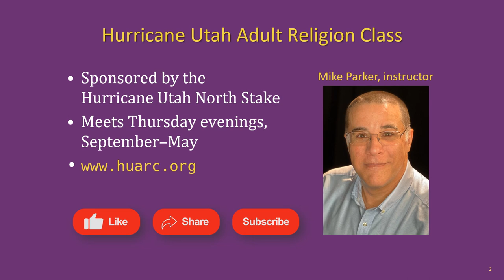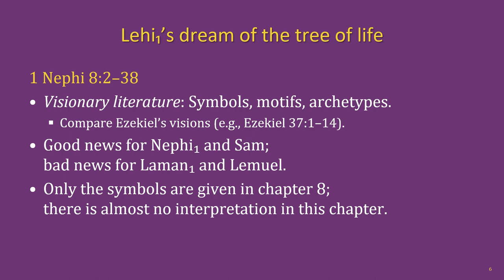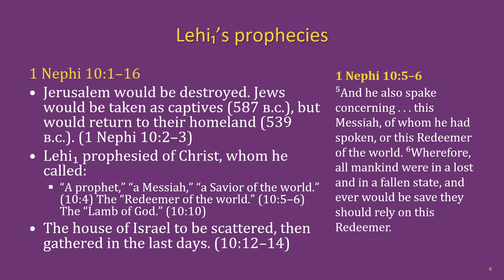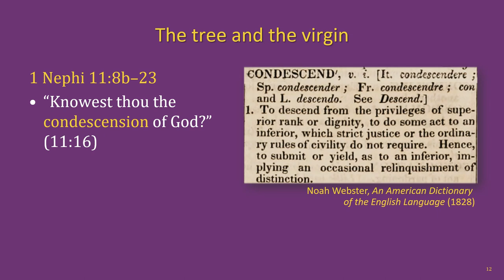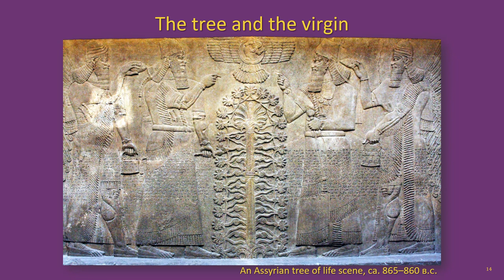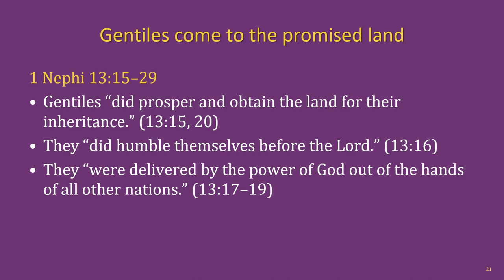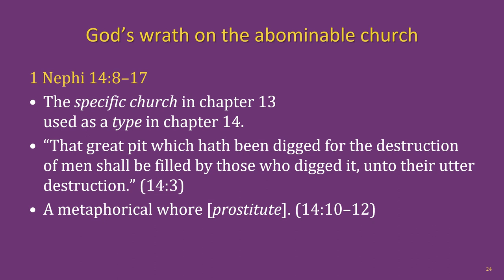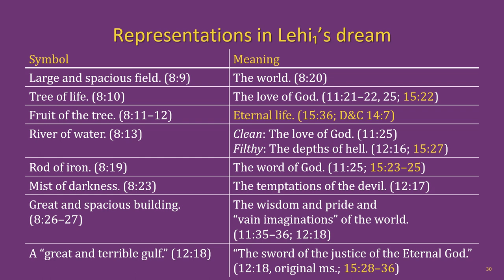The Book of Mormon Lesson 4: 1 Nephi 8, 10–15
The Hurricane Utah Adult Religion Class Book of Mormon lesson 3: 1 Nephi 8, 10–15.

Chapters:
00:00 Title slide & lesson intro
01:23 Key individuals
02:04 Outline of events
02:54 The setting
03:29 Lehi₁’s dream of the tree of life (1 Ne 8)
09:53 Lehi₁’s prophecies (1 Ne 10.1–16)
12:17 Intro to the apocalypse of Nephi₁
13:49 Prelude to Nephi₁’s vision (1 Ne 10.17–11.7)
16:16 The tree and the virgin (1 Ne 11.8–23)
20:14 The life of Christ & ministry of his apostles (1 Ne 11.24–36)
21:45 Nephi₁’s seed & their fall (1 Ne 12.1–23)
24:20 The great & abominable church (1 Ne 13.1–9)
25:27 The Gentiles come to the promised land (1 Ne 13.10–19)
29:56 The Bible & God’s great and marvelous work (1 Ne 13.20–14.7)
31:46 God’s wrath upon the great & abominable church (1 Ne 14.8–17)
35:26 John the Revelator’s ministry (1 Ne 14.18–30)
35:49 Nephi₁ explained Lehi₁’s dream to Laman₁ & Lemuel (1 Ne 15.1–16.6)
38:45 Outro & next lesson